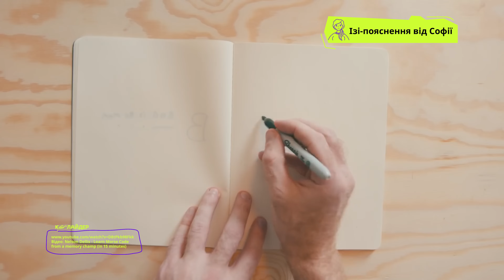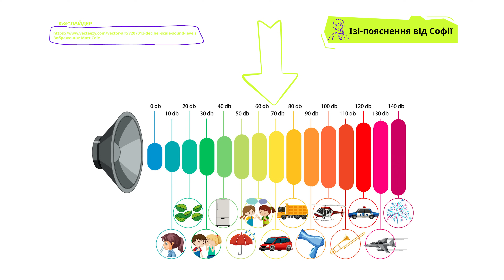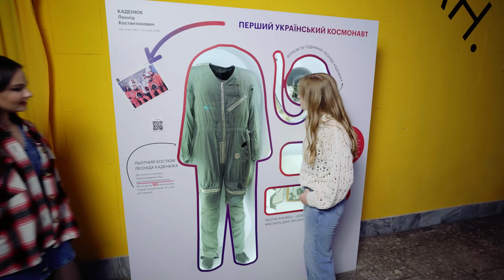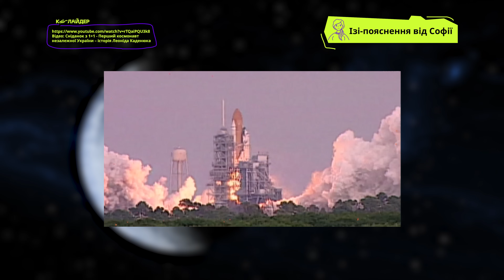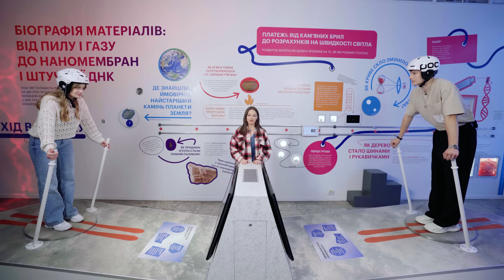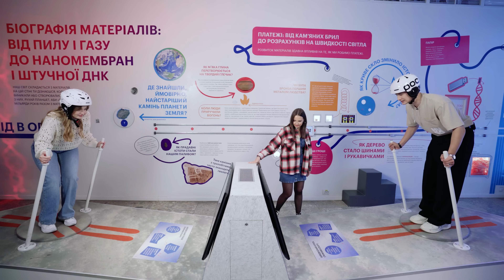Лєра ПЕШКА @lerapeshka vs Влад РУДНІЦЬКИЙ | ХТО ТУТ ЕЙНШТЕЙН? #1 (4K)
Свої наукові здібності перевіряють Лєра Пешка та Влад Рудніцький. А судити їх чесно та неупереджено буде Софія — призерка багатьох наукових конкурсів та олімпіад.

«Хто тут Ейнштейн?» — наукові батли на YouTube-каналі «Колайдер», де блогери перевірятимуть свої знання та фізичні можливості. Блогер проти блогера! Сила науки проти сили TikTok! Мозок проти мозку! Епічні експерименти та несподівані виклики. Влад Шевченко, alyona alyona, Влад Рудніцький, Даша Кубік та інші. Хто отримує статус «найрозумнішого блогера»? Дізнавайся вже зараз!

Проєкт «Колайдер» створено за фінансової підтримки Європейського Союзу.

00:00 — Вступ.
00:47 — Азбука Морзе: як виникла, що означає та як користуватися?
02:03 — Правила супернаукового батлу.
02:27 — Влад Рудніцький VS Лєра Пєшка. Хто тут Ейнштейн?
02:35 — Що таке клапкофон і як він працює?
03:22 — 1 раунд: вгадати мелодію, зіграну на клапкофоні.
07:07 — 2 раунд: якнайголосніше крикнути в «музейне» вухо (спойлер: жодне вухо не постраждало).
09:39 — Речі українського льотчика-випробувача Леоніда Каденюка (спойлер: дивіться уважно!).
10:47  — 3 раунд: доїхати на лижах до фінішу.
12:42 — Оголошення переможця. Так хто ж все-таки тут Ейнштейн?
13:35 — Домашка (спойлер: це та ідеальна домашка, за яку ти зможеш отримати подарунок).

Made by Суспільне Мовлення & pedan|buro